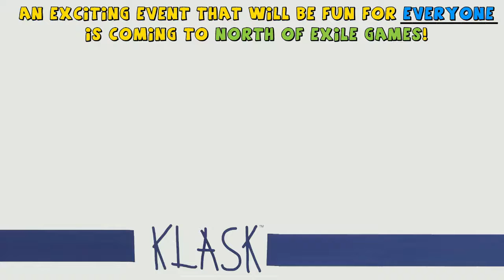Prepare for our 1st ever KLASK Store Championship!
KLASK has become a very popular game here in the North, and we are going to host a Championship tournament to see who really is the best! In KLASK, two players sit down to compete in a fun and fast paced game of hockey-style action using strikers controlled by magnets under the gaming table. Earn 6 points to win, but don't let your striker into your own goal or you will give your opponent a point for free!

North Of Exile Game is pleased to announce that we will be hosting our first ever KLASK store championship tournament, along with a series of free qualifier events in which you could win free entry into the Championship!

On Saturday, November 17th we will gather here to determine who is our best of the best, in an exciting winner takes all event.
Rounds will be competed in best of 3 matches, with each game ending when one player has earned a total of 6 points.

Want to win your way into the KLASK Store Championship tournament for free? We will be hosting FREE qualifying events during our Saturday Night Board Game night events on Saturday October 27th, and Saturday November 3rd and 10th. The KLASK action will be happening on these special qualifying nights from 6pm until we have determined a winner, who will then have free entry in the Championship!